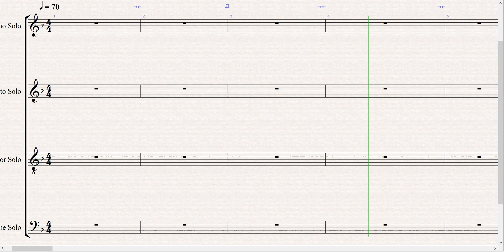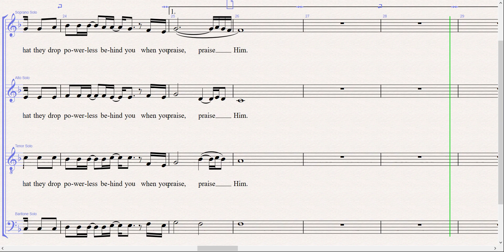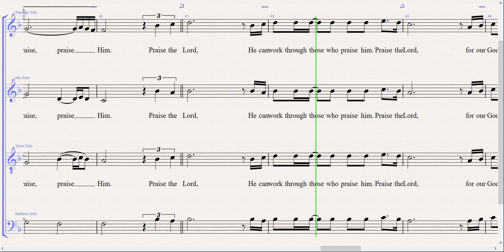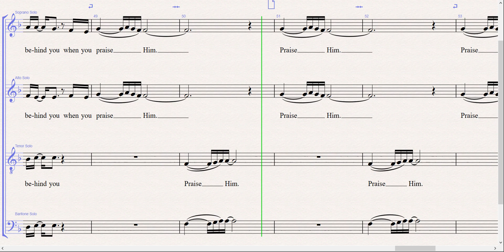Praise the Lord - Accompaniment with strings